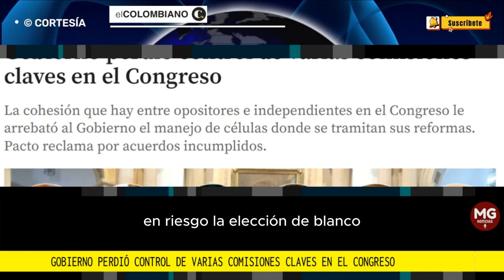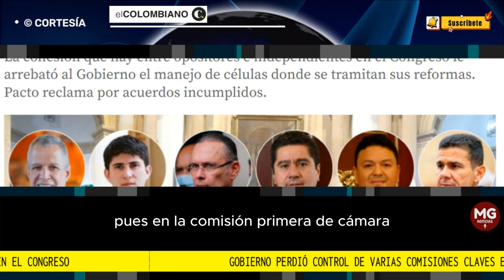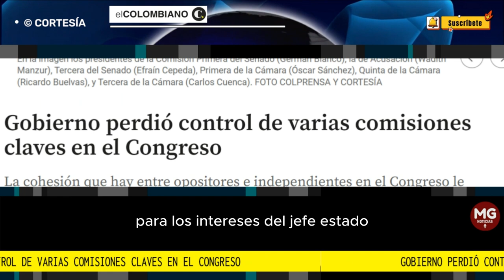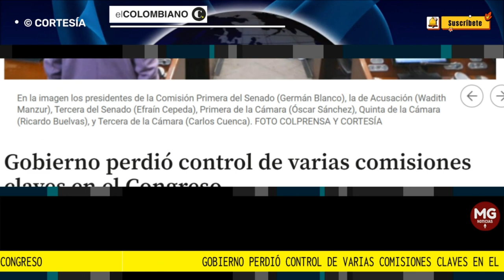MALAS NOTICIAS PARA EL GOBIERNO PETRO 🔴 PERDIÓ VARIAS COMISIONES CLAVES EN EL CONGRESO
La cohesión que hay entre opositores e independientes en el Congreso le arrebató al Gobierno el manejo de células donde se tramitan sus reformas. Pacto reclama por acuerdos incumplidos.